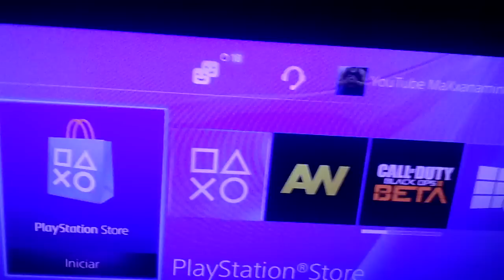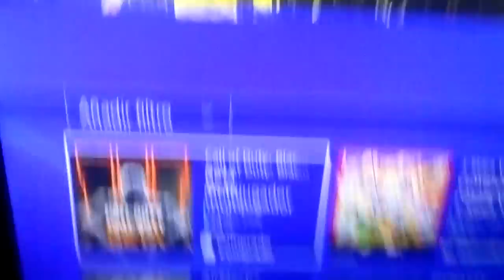Black Ops 3 beta gratis como descargarla en PSN (Reservar el juego antes en PSN)